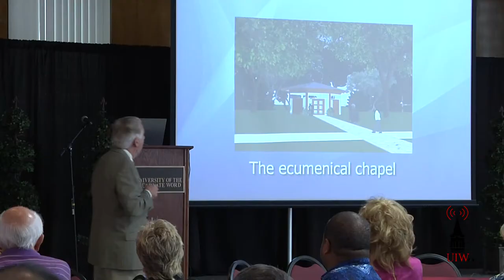Dr. Agnese Presidential Address UIWtv News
Every year, Dr. Agnese, President of the University of the Incarnate Word, gives his Presidential Address. During this time, he speaks about UIW and its past, present, and future endeavors. Correspondent Alexandra Sammon covered the event for UIWtv News.